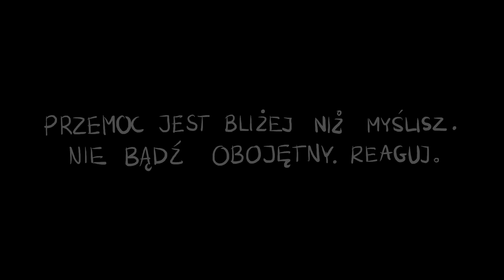„Przemoc jest bliżej niż myślisz. Nie bądź obojętny. Reaguj!” – odcinek 1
Materiał powstał w ramach kampanii społecznej „Przemoc jest bliżej niż myślisz” realizowanej w ramach projektu „Wzmocnienie systemu przeciwdziałania przemocy w rodzinie wobec seniorów i osób niepełnosprawnych w Krakowie” realizowany w ramach programu „Sprawiedliwość”, finansowanego ze środków norweskich  i środków krajowych.
Projekt realizowany jest przez Miejski Ośrodek Pomocy Społecznej w Krakowie w partnerstwie z Chrześcijańskim Stowarzyszeniem Osób Niepełnosprawnych Ich Rodzin i Przyjaciół „Ognisko”. Jego celem jest podniesienie wrażliwości oraz świadomości społecznej dotyczącej problemu przemocy wobec osób starszych oraz osób z niepełnosprawnościami, rozwój współpracy interdyscyplinarnej i integracja działań na poziomie lokalnym, zwiększenie skuteczność udzielanej pomocy oraz wsparcia.
W ramach projektu przewidziano działania sprzyjające rozwojowi lokalnego systemu przeciwdziałania przemocy w rodzinie wobec osób starszych oraz osób z niepełnosprawnością, m.in. kampanię społeczną, szkolenia specjalistyczne, konferencję oraz działania informacyjno-edukacyjne skierowane do osób starszych oraz osób z niepełnosprawnościami. Opracowano również Model przeciwdziałania przemocy w rodzinie wobec osób starszych oraz osób z niepełnosprawnościami.